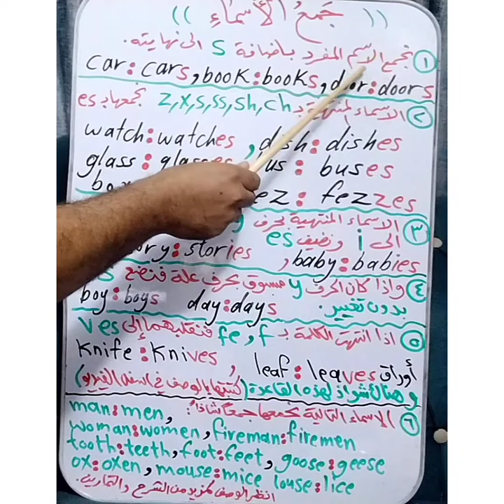جمع الاسماء باللغة الإنگليزية ، قواعد الجمع + الشواذ + تمرين وزاري ، ثالث متوسط ، بطريقة بسيطة جدا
تكملة ملاحظات حول قواعد الجمع
1. بعض الكلمات الشاذة تتركب من كلمة man ، مثل:

1. fireman     رجال اطفاء                      : firemen رجال اطفاء
2. policeman شرطي                           : policemen  رجال الشرطة
3. businessman رجل اعمل                   : businessmen رجال اعمال
4. postman ساعي بريد                         : postmen ساعو البريد او سعاة البريد
5. deliveryman عامل التوصيل              : deliverymen   عمال التوصيل
6. fisherman الصياد او السماك               : fishermen   الصيادون او صيادو الاسماك
7. newspaperman بائع الجرائد والمجلات : newspapermen   بائعو الجرائد والمجلات
8. workman عامل                               : workmen عمال
9. dustman زبال او عامل النظافة             : dustmen زبالون او عاملوا التنظيف
10. serviceman موظف خدمة                  : servicemen    موظفو خدمة
11. gentleman رجل مهذب                      : gentlemen رجال مهذبون
12. sportsman  رياضي                          : sportsmen  رياضيون
13. linesman :                       مراقب الخط linesmen مراقبو الخط

وغيرها عشرات الكلمات .. وهي ايضا تنطبق على كلمة woman  لم نذكرها لكي نختصر الموضوع ولانطيل عليكم الوصف.

2. بعض الكلمات الشاذة تتركب من كلمة woman ، وهي كثيرة ، مثل:
1. businesswoman  سيدة أعمال             : businesswomen  سيدات أعمال
2. needlewoman   خائطة ، خيّاطة ماهرة  : needlewomen   خائطات ، خيّاطات ماهرات
3.

3. بعض الاسماء الشاذة لاتتغير في المفرد والجمع ، مثل:
1. sheep     نعجة او خروف    : sheep
2. deer   أيل ، غزال              : deer
3. tuna   سمك التونة              : tuna
4. salmon  سمك السلمون       : salmon
5. moose غزال اميركي ضخم  : moose
6. bison   ثور اميركي            : bison
7. swine    خنزير                 : swine
8. series    سلسلة او مسلسل     : series
9. cotton   قطن                    : cotton
10. aircraft طائرة                   : aircraft  طائرات
11. dozen دزينة (12 قطعة)      : dozen  دزينات (عشرات القطع)

4. بعض الكلمات لها حالتان في الجمع حالة طبيعية وحالة شاذة ، مثل:

1. fish سمك                : fish , (or) fishes أسماك
2. hoof حافر               : hoofs , (or) hooves حوافر
3. penny بنس              : penny , (or) pence بنسات
4. cargo حمولة          : cargos (or) cargoes حمولات
5. commando فدائي     : commandos (or) commandoes فدائيون
6. halo هالة                 : halos (or) haloes هالات
7. mango فاكهة المانكة  : mangos (or) mangoes مانكات
8. mosquito بعوضة   : mosquitos (or) mosquitoes بعوض
9. motto شعار           : mottos (or) mottoes شعارات

5. بعض الاسماء الشاذة تتغير تماما :
1. person  شخص                 : people أناس او شعب

6. بعض الاسماء المنتهية ب f ، fe لاتتغير وانما نجمعها باضافة  s  فقط ، مثل:

1. Chief رئيس                : chiefs رؤساء
2. handkerchief    منديل   : handkerchiefs مناديل
3. belief                   معتقد: beliefs معتقدات
4. griefحزن                   : griefsاحزان
5. gulf  خليج                  : gulfs خلجان
6. dwarf                قزم     : dwarfs  اقزام
7. hoof                  حافر   : hoofs حوافر
8. proof برهان                : proofs براهين
9. safe   خزانة النقود         : safes خزانات النقود

7. كلمة (toothbrush  فرشة الاسنان ) نجمعها باضافة s :
toothbrush  فرشة او فرشاة الاسنان  :   toothbrushes  فرش الاسنان

8. اذا انتهى الاسم بـالحرف  o وكان قبل ال o حرف علة ، فنجمع الاسم ب s فقط ، مثل:
1. Radio radios
2. Zoo zoos
3. Studio studios
4. Video videos

9. واما اذا انتهى الاسم بـالحرف  oوكان قبل ال o حرف صحيح ، فنجمع الاسم بـ es ، مثل:
1. Eskimoes الاسكيمو : eskimoes قوم الاسكيمو
2. Buffaloes جاموسة            : buffaloes جاموس
3. cargo حمولة          : cargos (or) cargoes حمولات
4. commando فدائي     : commandos (or) commandoes فدائيون
5. halo هالة                 : halos (or) haloes هالات
6. mango فاكهة المانكة  : mangos (or) mangoes مانكات
7. mosquito بعوضة   : mosquitos (or) mosquitoes بعوض
8. motto شعار           : mottos (or) mottoes شعارات
9. Hero   heroes
10. Negro
11. Potato
12. Tomato
13. Volcano
14. Zero

10. لكن الكلمات التالية نجمعها بـ s فقط :
1. Csino
2. Jumbo
3. Kilo
4. No. photo
5. Piano
6. Rhino
7. Silo

11. الاسماء التالية دائما مفردة ، والفعل الذي ياتي معها يكون مفردا ايضا:
1. News
2. Furniture
3. Information
4. Dirt
5. Luggage
6. Advice
7. Character
8. Brains
9. Machinery

12. الاسماء التالية جمع دائما وياتي معها فعل جمع ايضا:
1. Trousers
2. Goods
3. People
4. Police
5. Cattle
6. Glasses
7. Shoes
8. Scissors
9. Socks

13. الصفات لاتجمع، مثل:
1. This car is new. (مفرد)
      These cars are new. (جمع)

2. She was a rich woman. (مفرد)
They were rich women. (جمع)

15. اما الكلمات التالية فيجوز فيها الحالتان ، يمكن جمعها بـالحرف s وكذلك بـ es